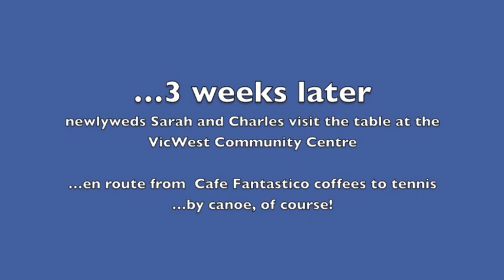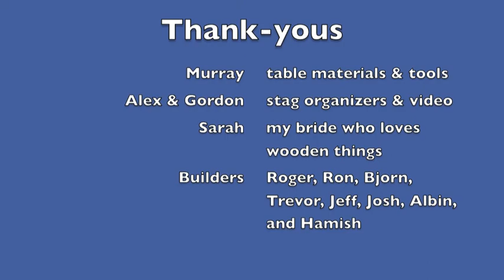Wedding Picnic Table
On 28 July 2013, lads participating in Charles' stag built a cedar picnic table that was donated to the VicWest Community Centre. This is the Table's story.